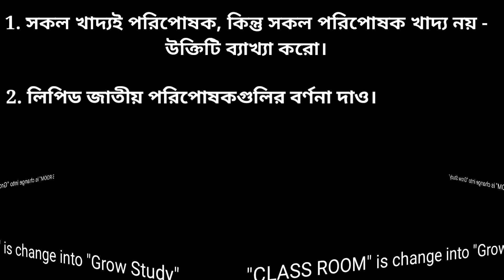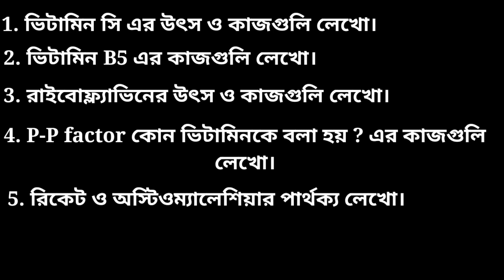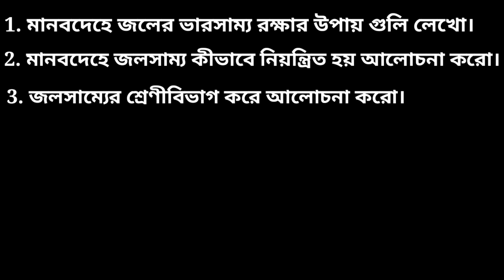class 11 nutrition suggestion 2020. Xi nutrition suggestion 2020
Grow Study
class 11 nutrition suggestion 2020.
 একাদশ শ্রেণীর পুষ্টিবিজ্ঞান অধ্যায় ভিত্তিক সাজেশন 2020
Xi nutrition suggestion 2020
100% common suggestion.
3rd and 4th chapter suggestion